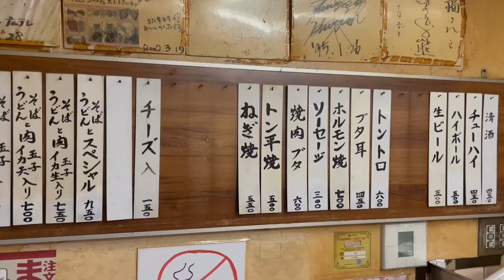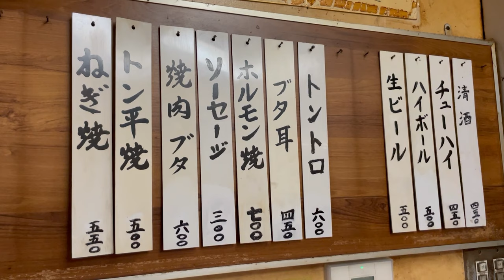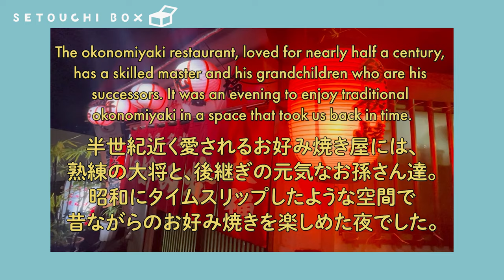Amazing okonomiyaki with 47 years of history. Japanese Street Food.[Hiroshima / Daifuku] 広島/お好み焼き/大福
Founded in 1975. The reason why he started the restaurant is because he loves okonomiyaki. The restaurant has been loved by the locals for many years and was selected as one of the 100 best restaurants on the Japanese gourmet website in 2018,2019.
His granddaughters have been standing in the restaurant for about a year to help the master, who is hard of hearing. They work hard at the restaurant because they want to continue their relationship with their regular customers. With this in mind, they go to their grandfather's restaurant today.

🔷🔷 Shop Information 🔷🔷
Name: Daifuku (Hiroshima-style okonomiyaki) / 広島風お好み焼き　大福
Address: 12-7 Osuga-cho, Minami-ku, Hiroshima City, Hiroshima Prefecture
Closed: Sunday, Holidays

*Video shooting is done with permission of the restaurant.

🔷🔷 Chapter 🔷🔷
00:00 Opening
00:33 Main
02:25 1st day opening
05:07 Features of Daifuku's Okonomiyaki
08:25 Inside the restaurant
12:12 2nd day opening
13:50 Lots of orders for okonomiyaki
15:28 Thoughts of the grandchildren
18:25 Okonomiyaki is served

Hungry for adventure? Try Ron's delicious okonomiyaki and soak in the friendly okonomimura. 広島/お好み焼き/ロン

OKONOMIYAKI sold 500 per day | Street Food | Japan | 広島 お好み焼き 楓 | Fastest-worker |お客が殺到で無限の注文ラッシュ！！！

The best place to eat udon Noodle and Tempura in Kagawa, Japan! Sold for 500 in 4 hours.香川/うどん「竹清本店」

[SETOUCHI BOX]
SETOUCHI BOX provides tourist and gourmet information around Setouchi area in Japan.

* Each price is as of February 2023 and may have changed now.